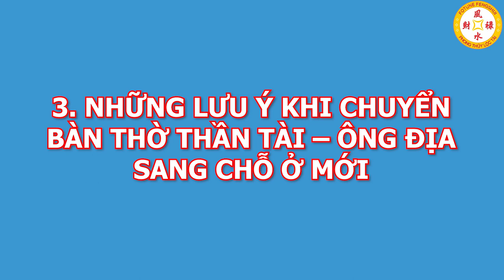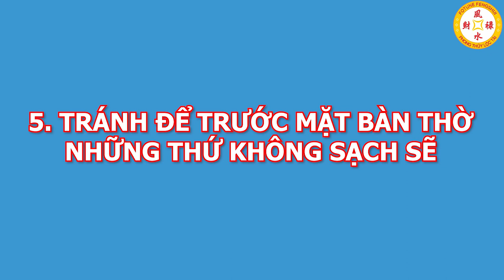Điều Quan Trọng Khi Chuyển Về Nhà Mới - Có Nên Lập Bàn Thờ Thần Tài Mới Hay Không?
01. Linh phù giải hạn
02. Hồ lô hóa giải Ngũ Hoàng
03. Mai Hoa Phú Quý
04. Gương bát quái tinh cầu
05. Kim bài thái tuế 2023
06. Vòng tam hợp Dần Ngọ Tuất
07. Vòng tam hợp Thân Tý Thìn
08. Vòng tam hợp Hợi Mão Mùi
09. Vòng Tam Hợp Tỵ Dậu Sửu
10. Bát bảo tâm kinh
11. Minh Quang pháp bảo cầu
12. Minh Quang pháp bảo lục giác
13. Tỳ Hưu Lộc Tài (Đồng)
14. Tỳ Hưu Khai Vận ( Bạch Ngọc)
15. Bách Niên Tụ Tài ( tụ tài lộc)
16. Song long ngọc ấn ( ấn thăng quan)
17. Kim bài ngũ Lộ Thần Tài
18. Hồ lô bình an ( treo xe)
19. Móc khóa văn xương
20. Ống bút văn xương gỗ đào
21. Bút văn xương gỗ đào
22. Bút văn xương gỗ đào nhỏ
23. Hoa mai kim tiền ( mạ vàng )
24. Các vật phẩm phong thủy khác Điều Quan Trọng Khi Chuyển Về Nhà Mới - Có Nên Lập Bàn Thờ Thần Tài Mới Hay Không?